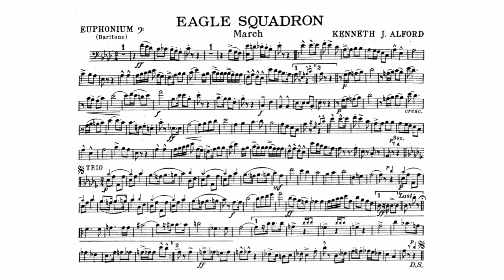Eagle Squadron March by Kenneth J. Alfred - Euphonium